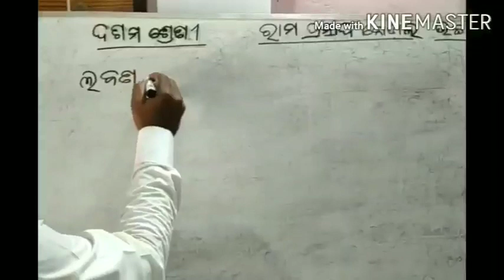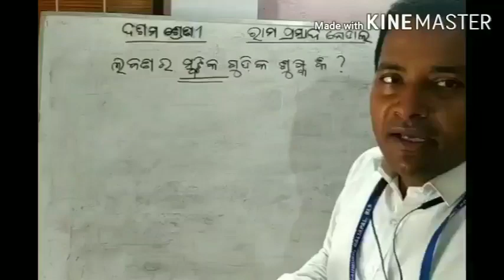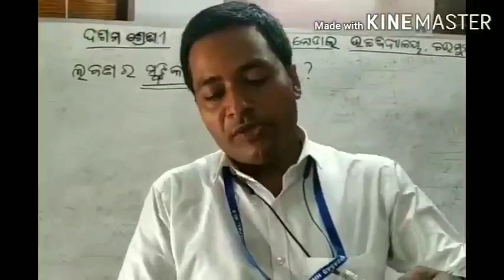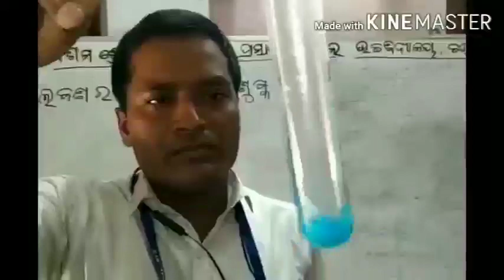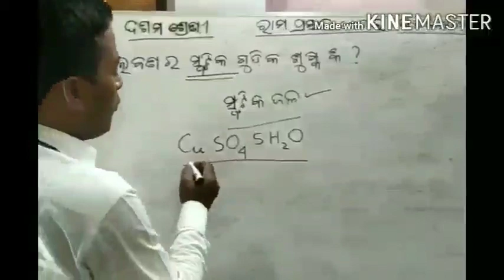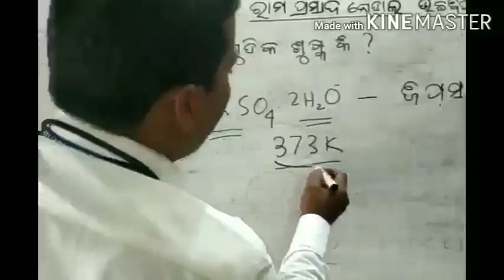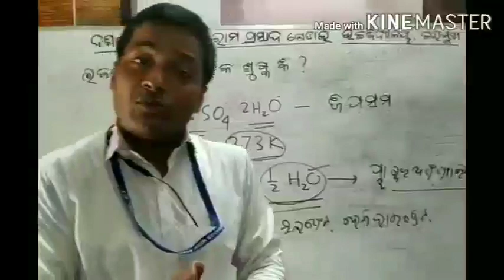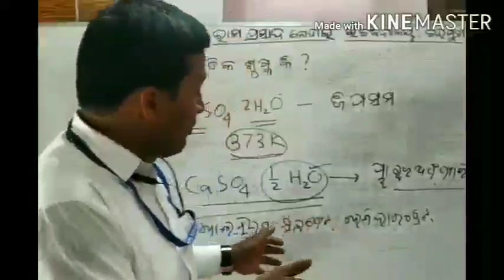ଦଶମ ଶ୍ରେଣୀ, ସାଧାରଣ ବିଜ୍ଞାନ, ଲବଣ ଗୁଡିକ ର ସ୍ଫଟିକ ଶୁଷ୍କ କି??